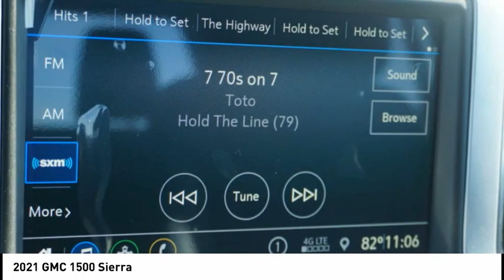2021 GMC 1500 Sierra 6317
2021 GMC 1500 Sierra

Pick up this Gray 2021 GMC 1500 Sierra, available today at Central Buick GMC. This could be the one you've been searching for.